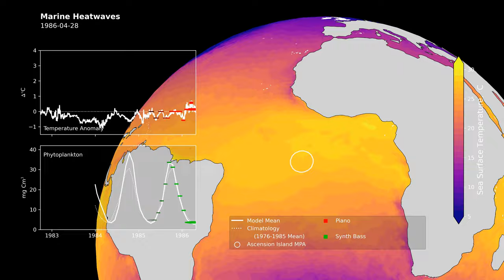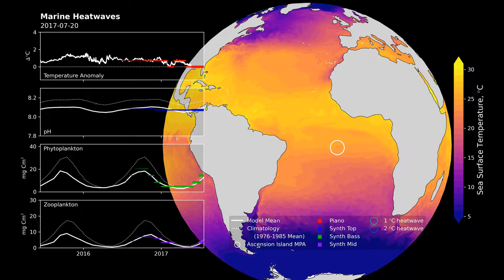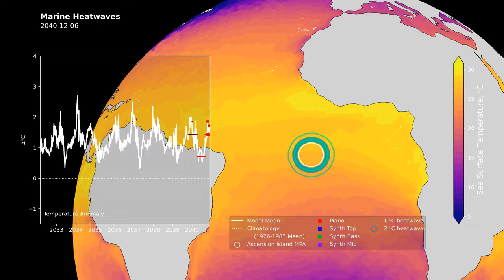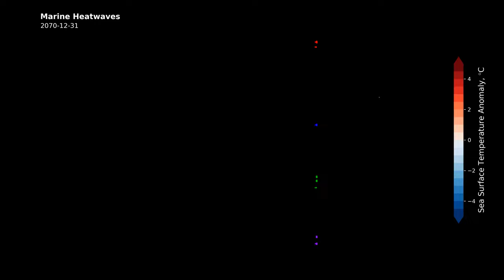Marine Heat Waves - a sonification of ocean model data - original music by Lee de Mora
Ascension Island is a small remote island in the Equatorial Atlantic. In 2019, the Ascension Island Marine Protected Area (AIMPA) was founded to protect its unique biodiversity. The AIMPA is shown a white circle on the globe.

Musification is the musical representation of data. In this piece, we represent four datasets as music. In the four panes on the left side, the daily mean is shown as a white line and the historic mean is shown as a dashed line.

The change in current sea surface temperature of the AIMPA relative to the mean of the years 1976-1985 is shown in the top pane, and the musification of this data is shown in red.

The musification of ocean acidity, pH, is shown as a blue line and is performed by a higher pitched synthesizer with a long note duration, which sounds a little like a theremin.

The musification of phytoplankton biomass concentration is shown in green and is performed by a gritty bass synthesizer.

The musification of zooplankton biomass concentration is shown in purple and is performed by a analogue mid-range synthesizer with a short note duration.

A marine heatwave is a period of abnormally high ocean temperatures relative to the average seasonal temperature. On the globe, the onset of the marine heatwave is represented by a circle rippling outwards from the AIMPA. The colour of the circle is linked to the intensity of the heatwave. In the audio, the piano note representing the temperature is distorted at the onset of a heatwave, with the distortion level linked to the heatwave intensity.

For more information about the Impacts of Climate Change on the Ascension Island Marine Protected Area and its Ecosystem Services, please see our publication in JGR-Biogeosciences available here:
de Mora, L., Galli, G., Artioli, Y., Broszeit, S., Garrard, S. L., Baum, D., et al. (2024). Impacts of climate change on the Ascension Island marine protected area and its ecosystem services. Journal of Geophysical Research: Biogeosciences, 129, e2023JG007395.

This piece uses the NEMO-ERSEM model, generated by Plymouth Marine Laboratory scientists as part of the Mission Atlantic project, and is built around results from the CRACAB project, which was part of the Darwin Initiative.

This project has received funding from the European Union’s Horizon 2020 research and innovation programme under grant agreement No. 862428 (MISSION ATLANTIC). This output reflects only the author’s view and the Research Executive Agency (REA) cannot be held responsible for any use that may be made of the information contained therein. This project has received funding from the UK Government through the UK Biodiversity Challenge Fund Darwin Initiative under grant agreement DPLUS113 (CRACAB- Climate Resilience and Conservation of Ascension's Biodiversity). This project has received funding from the UK Government through the UKRI Natural Environment Research Council projects TerraFIRMA (NE/W004895/1) and UKESM (NE/N017951/1, NE/N018036/1).

The video was generated in python using Matplotlib and Cartopy, with annotation in Canva and OpenShot. The Analysis of the CMIP6 data was done on CEDA Jasmin computing system.

The source code for the audio MIDI generation is available